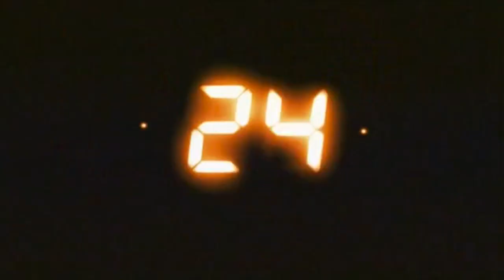24 Armored Car Stunt - Scene Maker - Behind The Scenes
24 Van Flip Stunt - Behind The Scenes